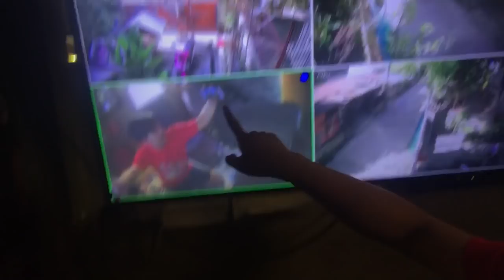Kulitan + Story Time with fam! | Czeann Reyes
Hi Guys!

Thank you for supporting my vlogs! Click thumbs up if you enjoy my video 😁